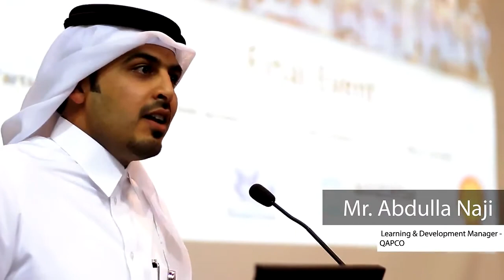I am Discovering Materials 8th Cycle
The film covers the semifinal and final events of I am Discovering Materials track, 8th cycle on 7-9 December, 2014 at Ibn Khaldoun hall, Qatar University.